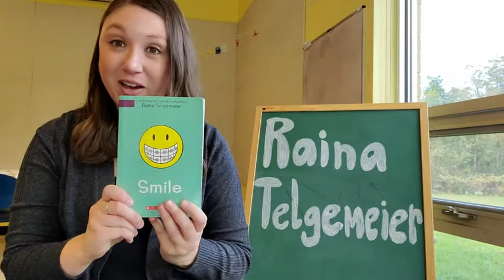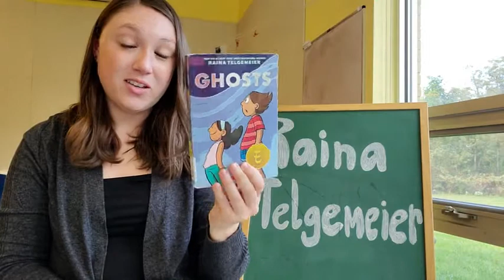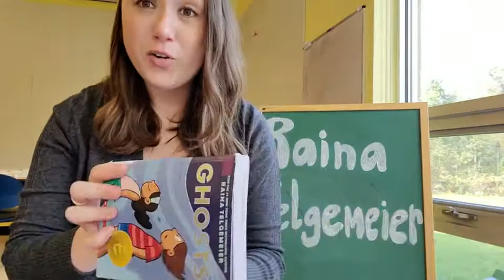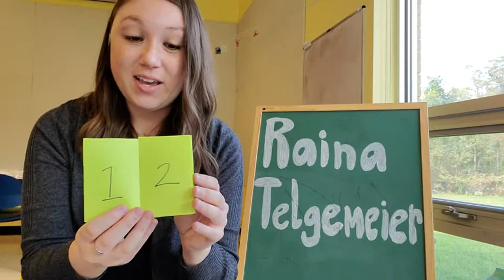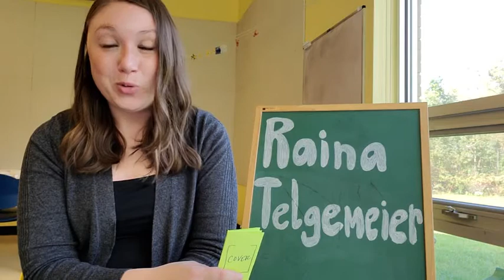Middle Grade Book Club: Raina Telgenmeier with Miss Melissa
Melissa from our Youth Services department (West Windsor) talks about the books of Raina Telgemeier, who is the featured author for this month's Middle Grade Book Club.